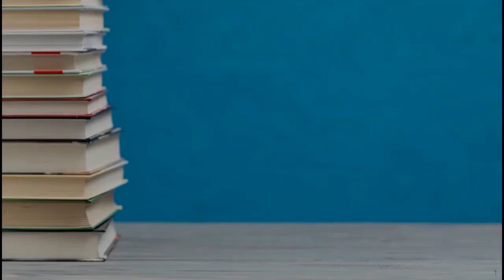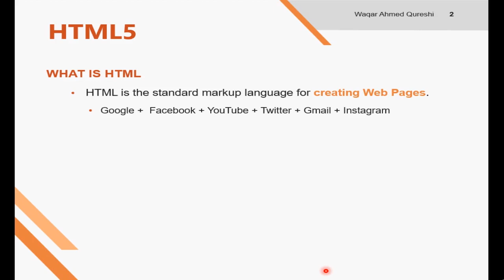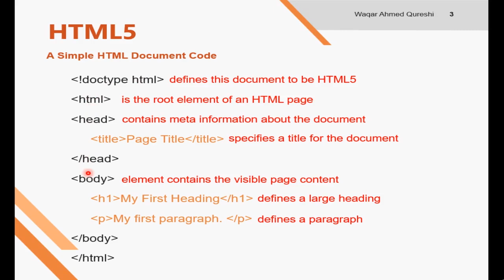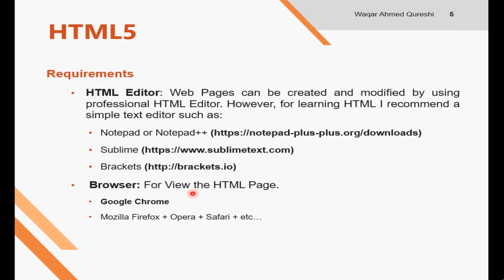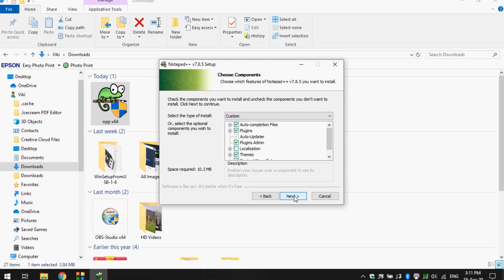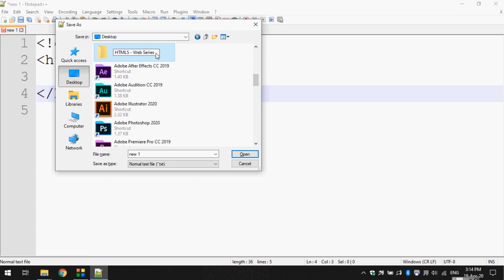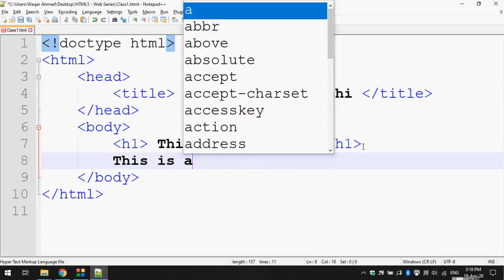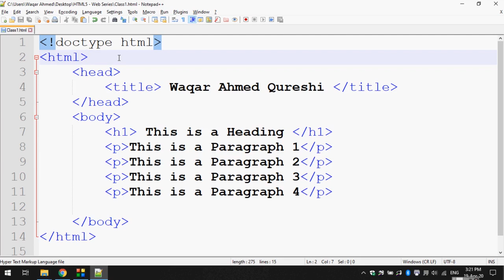HTML5 INTRO | UNDERSTANDING HTML5 BASIC STRUCTURE & TAGS | HTML5 - CLASS 1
HTML BASIC INTRO
Google +  Facebook + YouTube + Twitter + Gmail + Instagram
HTML Stands for Hypertext Markup Language.
HTML Describes the structure of a Web Page.
HTML Consists of series of Elements.
HTML elements are represents by “Tags” such as..
“h1” heading tag + “p” Paragraph tag + “table” table tag